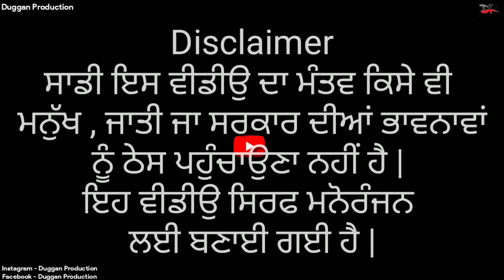ਬਾਪੂ ਦਾ ਦੂਜਾ ਵਿਆਹ ॥ ਭਾਗ - 7 ॥ 55 ਸਾਲ ਦੀ ਉਮਰ ਚ ਕਰਾਲਿਆ ਵਿਆਹ ॥Latest punjabi comedy video 2024